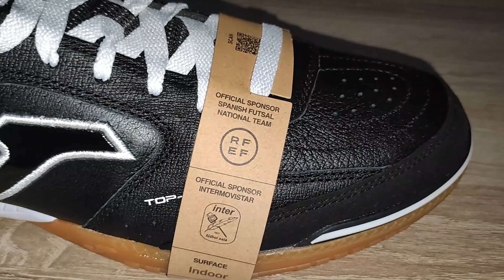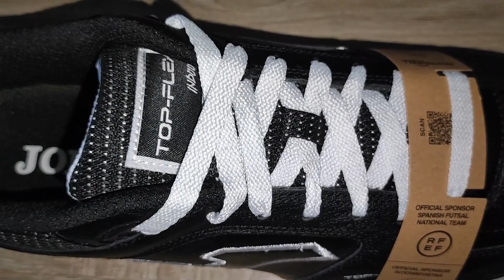👟 Pánské sálové kopačky Joma Top Flex 2121 IN černé | Eshop-fmko.cz ✅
Pánské sálové kopačky Joma Top Flex 2121 IN v černém provedení jsou kvalitní sálovou obuví - telecí kůže v kombinaci se semišem.

Výhody:
Pružná odolná obuv poskytuje vynikající pohodlí a flexibilitu.
Vysoce kvalitní protiskluzová gumová podrážka.
Špička boty je zpevněná dvojitým prošitím.

Kopačky typu IN,IC (sálové) - jsou určeny pro dřevěné a i jiné povrchy vnitřních tělocvičen i hřišť a jsou navrženy tak, aby pomáhaly v pohybu a přilnavosti.